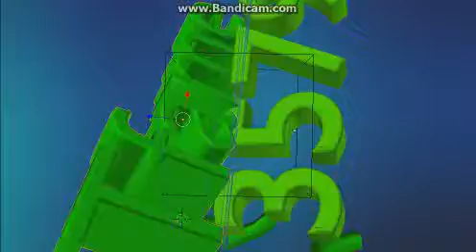Paper Mario {5} The Koopa Bros Fortress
Hey everyone, today we enter the Koopa Bros Fortress and go through the whole entire area, hope you all enjoy.